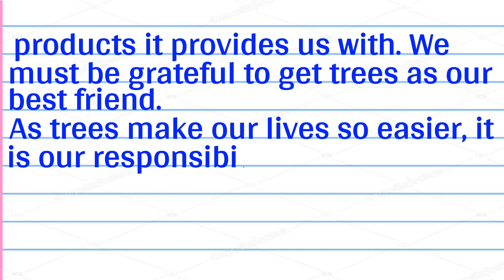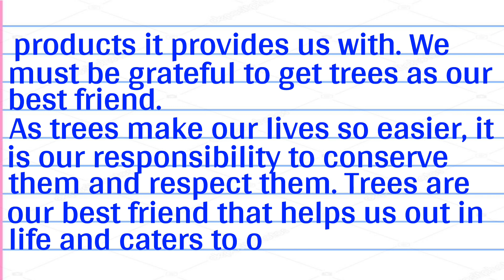Trees Our Best Friend Essay in English | Essay On Trees Our Best Friend | Importance of trees essay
Hello friends,

In this video we will learn how to write an essay on trees are our best friend in english or the importance of trees in our life.

Trees Our Best Friend Essay in English

 Essay On Trees Our Best Friend

 Importance of trees essay